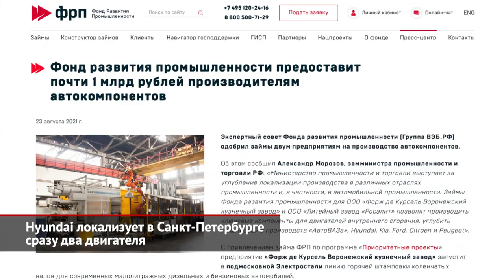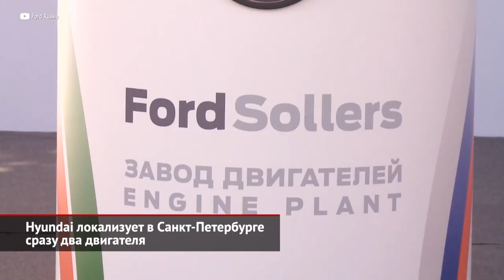Hyundai локализует в Петербурге два двигателя. АвтоВАЗ остановит конвейеры | Новости с колёс №1637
Моторный завод Hyundai, который начали строить летом 2020 года рядом с автосборочным, должен заработать уже нынешней осенью. По плану начальная мощность предприятия составит 240 000 двигателей в год — атмосферники 1.6 из семейства Gamma поставят на российские же Солярисы, Креты и Киа Рио, которые выпускают тут же, в Санкт-Петербурге. В перспективе мощность завода могут нарастить до 330 000 моторов в год — и тогда речь пойдёт уже об экспорте двигателей в Европу. А теперь оказалось, что помимо моторов 1.6, завод уже весной 2022 года займётся и двухлитровыми агрегатами семейства Nu. К слову, это 13-я буква греческого алфавита — так уж Hyundai обозначает свои двигатели. Проговорились о планах не сами корейцы, а входящий в периметр ВЭБа Фонд развития промышленности. В пресс-релизе названы даже модели, но едва ли список актуален, ведь там значится уже снятый с производства Hyundai i40, а кроме него — Tucson, Kia Cerato, Soul и Sportage. Коленчатые валы по технологии кузнечной ковки для корейских машин изготовит предприятие со сложным названием «Форж де Курсель Воронежский кузнечный завод» — свежая линия готовится в подмосковной Электростали. Кстати, поставки аналогичных коленвалов ждёт и АвтоВАЗ. А вот алюминиевый картер блока цилиндров для корейских двухлитровых моторов будет отливать «Литейный завод РосАЛит», который базируется в Заволжье Нижегородской области и принадлежит группе «Соллерс». Если быть точным, Фонд развития промышленности ссудит 323 млн ₽ для автоматизированной линии по выпуску алюминиевых деталей — её запускают до конца лета. Помимо компонентов для Hyundai, производство ориентировано ещё на два других проекта. Во-первых, это французские дизели 1.6 с индексом DV6, которые весной начали собирать под Калугой для локализованных коммерческих Peugeot, Ситроенов и Опелей. А во-вторых, это фордовские дизели 2.2 для Транзита, ради которых группа «Соллерс» выкупила и разморозила моторный завод в Елабуге, который ранее выпускал бензиновые атмосферники, но стоял законсервированным после ухода легковых Фордов из России. Однако наши Транзиты перейдут с импортных моторов на отечественные позже — в 2023 году.

Глобальный дефицит микросхем, спровоцированный прошлогодним локдауном и отчасти виновный в дефиците автомобилей в российских автосалонах, добрался теперь и до отечественных автозаводов. Строго говоря, проблемы были и раньше, но до остановки конвейера дело не доходило. И вот АвтоВАЗ объявил о трёхдневной паузе на трёх линиях в Тольятти. Виноваты перебои с поставками чипов Bosch. Ижевский завод, где собирают Весты, пока трудится в обычном режиме. А в целом стабилизировать ситуацию удастся не раньше сентября.